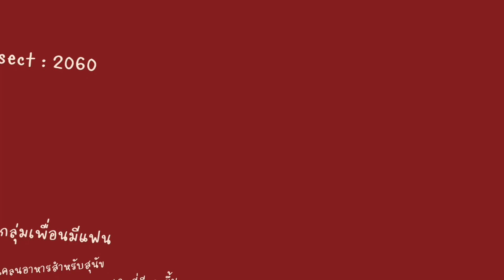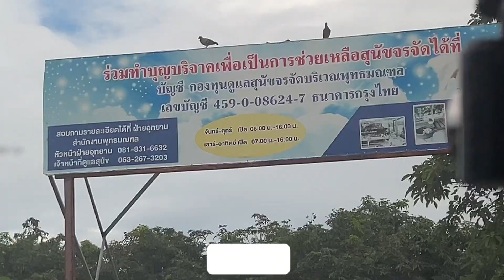โครงงานเพื่อนมีแฟน กลุ่มเรียนที่ 2060 กลุ่มย่อยที่ 10